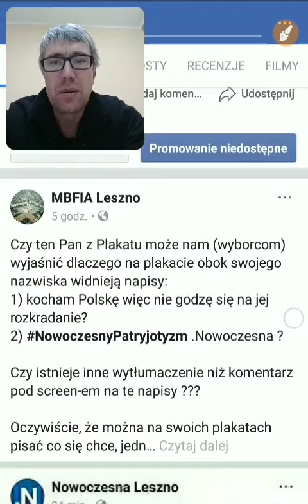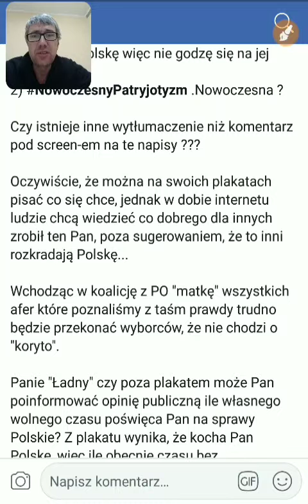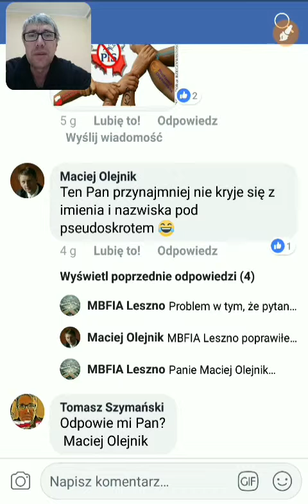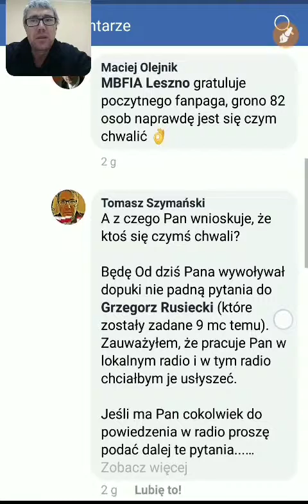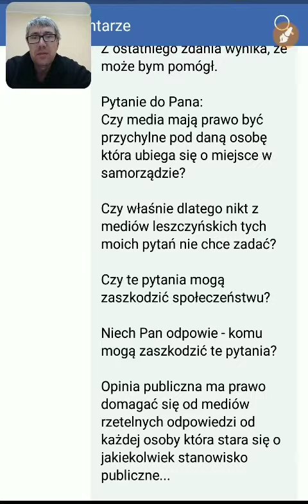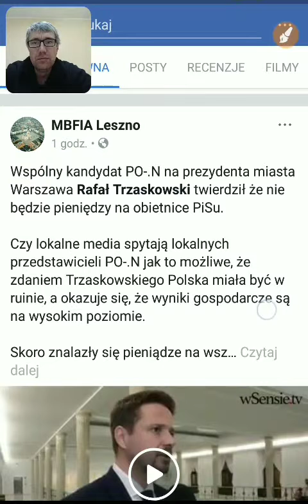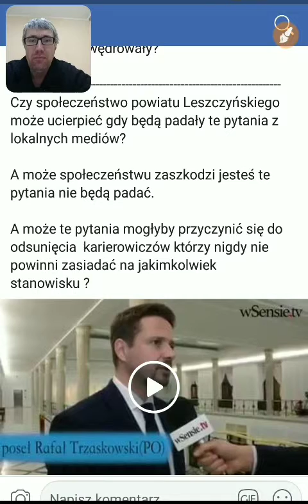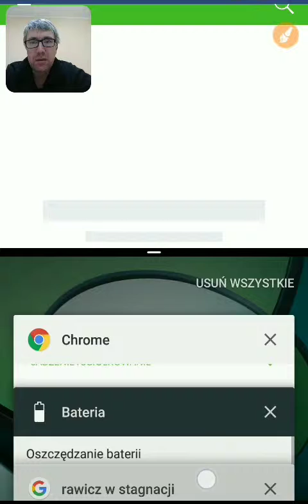Czym się zajmuję !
Zajmowałem się na lokalnym rynku manipulacjami w mediach.
W linku poniżej jest moja rezygnacja, nie prowadzę już tej strony i grupy o której mowa w materiale "Czym się zajmuję !"